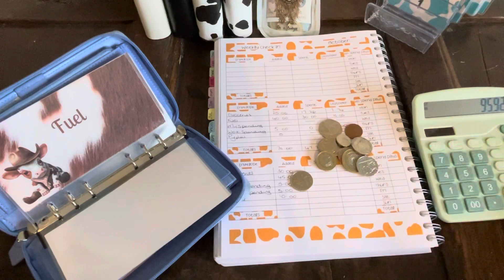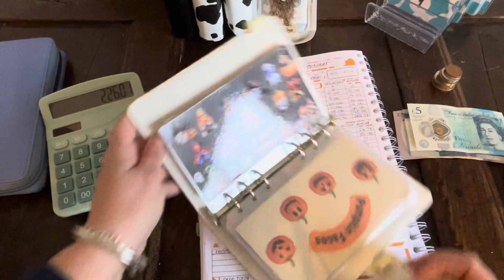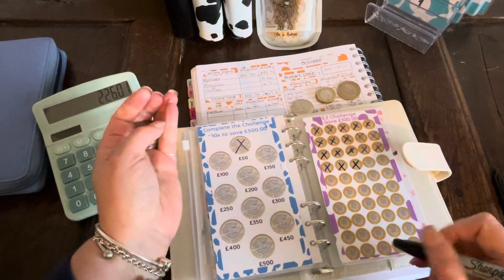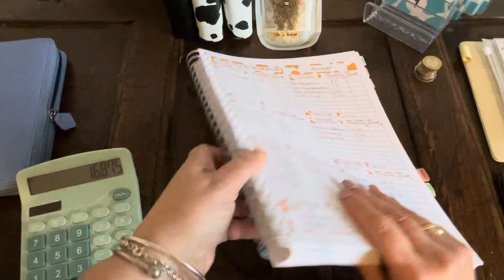Closing out week 3 of October | can I get close to finishing my Halloween Challenge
Hi Pals,

🐄: Instagram. @thescottishhiglander
🐄: TikTok. @thescottishhighlander

        🐮 Channel Shoutout 🐮